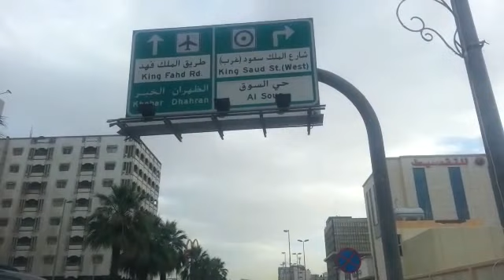Dammam city part 26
Ad Dammam, town lies in eastern Saudi Arabia, in Ash Sharqiyah (Al Hasa) Province, on the Persian Gulf. It is one of the nation's chief ports, serving as a major exporting point for petroleum and natural gas. King Faisal University (1975) is here. Ad Dammam was a small coastal community until the late 1930s, when it began to be developed as a port. Several large-scale residential and commercial building projects were undertaken here in the 1970s and early 1980s.
The port city is well connected by road, rail, and air with the rest of Saudi Arabia, as well as with its neighboring countries.
Apart from housing the main seat of the Easter Province administration, Dammam is a major residential and commercial center. An important section of King Faisal University is located here.
Dammam is about 400 km away from Riyadh. It is the capital of the Eastern region and a very important port. It was a separate small town but now it has become one big town, linking Al-Khobar and Al-Dhahran. Dammam is now a major commercial center.
Historians believe that Dammam was initially called DAMDAMA, which means the sound of drums that announce the beginning or the end of the hunting season. Near Dammam lies a very important center for refining
Dammam retains the spirit of its past heritage, for which its local population is very proud. The Trading Port is reflective of a map of olden days. One well-maintained watch tower stands guard on King Saud Road as you pass from the City Center to Jubail highway.